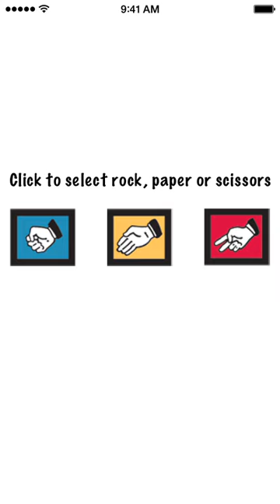Demo: Rock/Paper/Scissors - iOS App (Swift)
A new take on the old game where you play the computer.  Demo version completed August 2015.